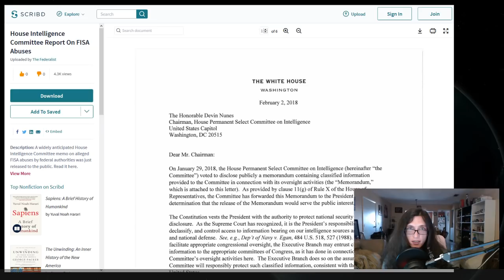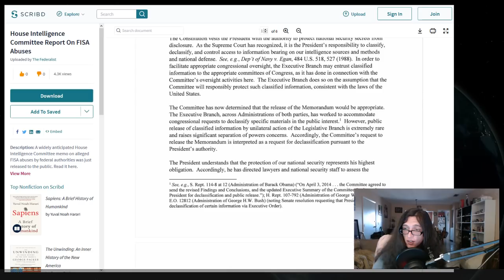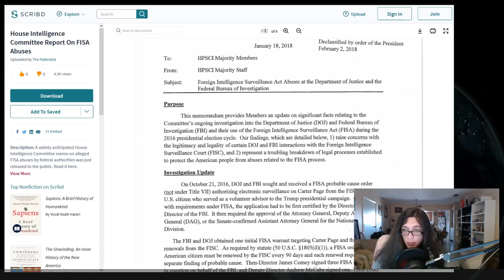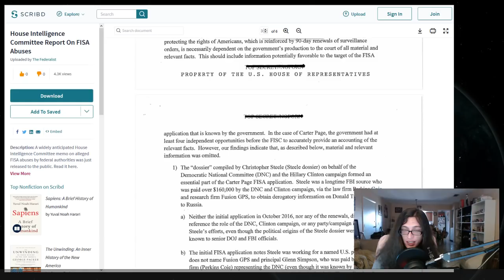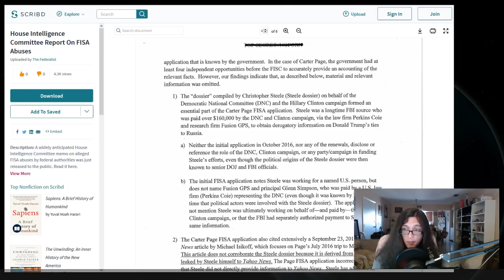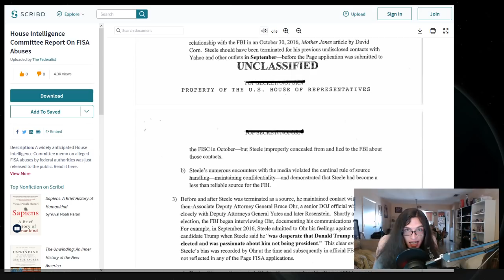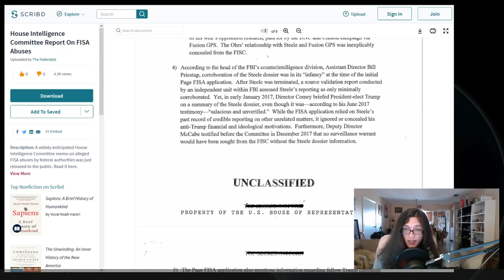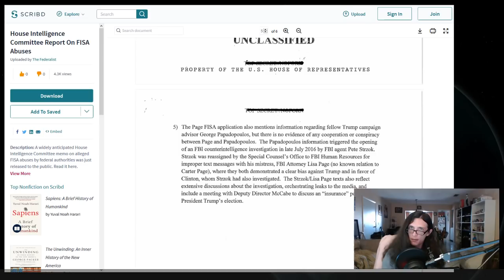FISA Abuse Memo Released!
This is not the end of a months-long fight; this is the beginning of something much larger.